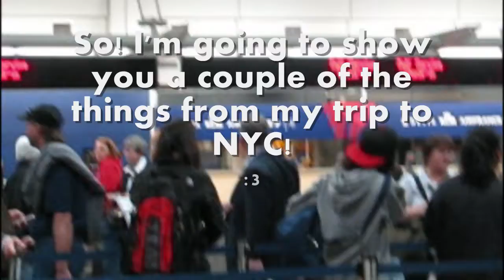Part of teh New York Trials